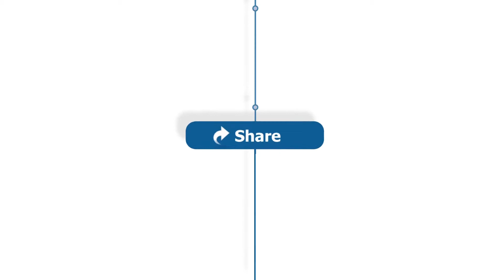The Elk Grove Thundering Herd win a high scoring game against the Sheldon Huskies, 42-35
The Elk Grove Thundering Heard improve to 3-2 after a high-scoring 42-35 victory against the Sheldon Huskies who fall to 4-2.